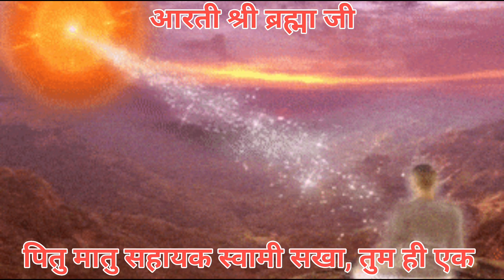Brahma Aarti | Aarti Brahma ji ki | Om Jai Shree Brahma dev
Aarti of Shri Brahma Ji

Father, mother, helper, lord and friend,

You are our only master.

For those who have no other support,

You are their protector.

You are always soothing in every way,

You destroy all sorrows without any attribute.

You take care of the whole world,

You have immense compassion in your heart.

We have forgotten you,

You have never forgotten us.

There is no end to your favors,

You extend them every second.

Maharaj, your glory is great,